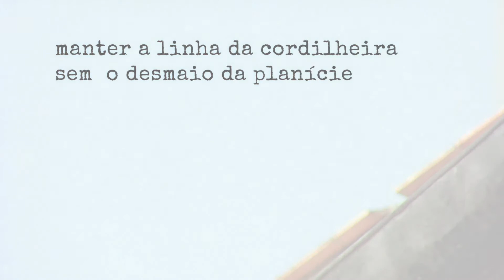Manter a linha da Cordilheira sem o desmaio da planície (2016) - Trailer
Desde sua estreia com o livro “Palavra“, em 1963, que o colocou no primeiro plano da literatura do país, o poeta carioca Armando Freitas Filho recusa a reverência. Faz poemas como quem pesca seus achados, manuscritos em grandes cadernos em que deixa uma grande margem livre para as quase intermináveis correções. Admirador assumido de Carlos Drummond de Andrade e João Cabral de Melo Neto – “o Fla-Flu da poesia brasileira”, segundo ele -, Armando acredita que a poesia “é uma arte de câmara, não sinfônica” E que ela “não cura, incrementa as feridas”, ao mesmo tempo em que o poeta, todo dia, quer desmentir a certeza da morte.

Filme documentário dirigido por Walter Carvalho.